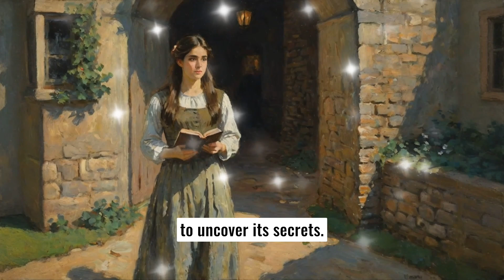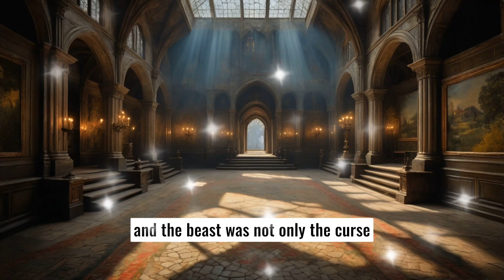Bella and the Beast's Redemption💓story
Storytime animated

English listening practice daily story ✅
BooksLearn the English language by listening to a short story and at the same time learn wisdom, a sermon, and a useful lesson in life
Interesting short stories in English,,
Novels
Story
Reading

story _time
story _of_mylife